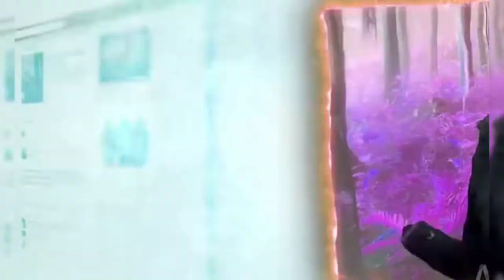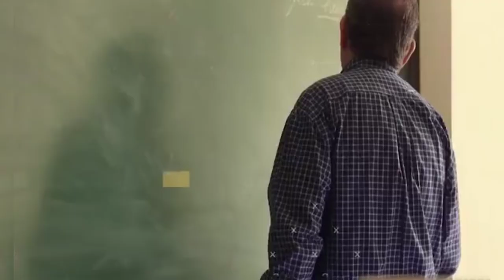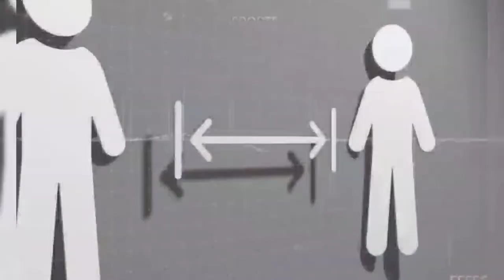जानवरो ने कैसे लिया बदला | unknown fact hindi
unknown fact hindi | fact Bhai | unknown facts | intresting facts | intresting facts in hindi | top 10 | top 5 | facts in hindi | hindi facts |